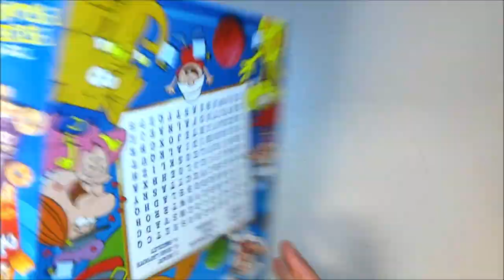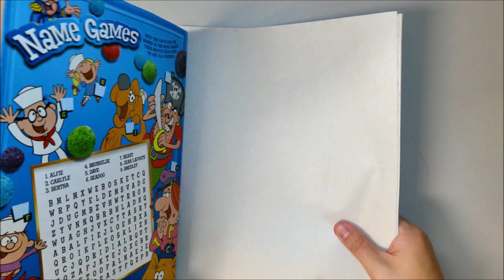Cereal Box Sketchbooks